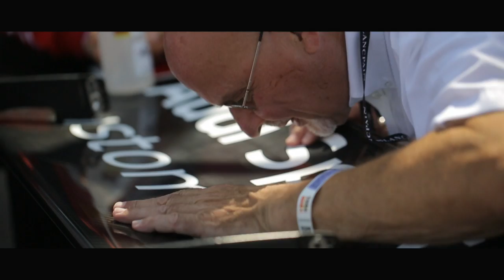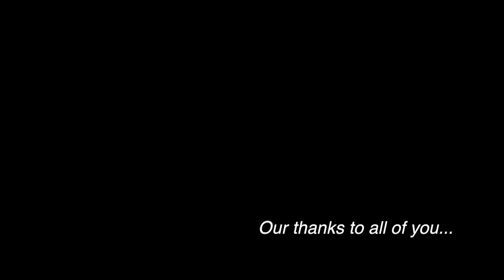WRT STORY OF A WINNING TEAM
WRT, Belgian Audi Club, Blancpain, Total, Grafiwrap, Audi, R8, GT3, Snap-On, 24H de Spa, Winner, Victory, W Racing Team